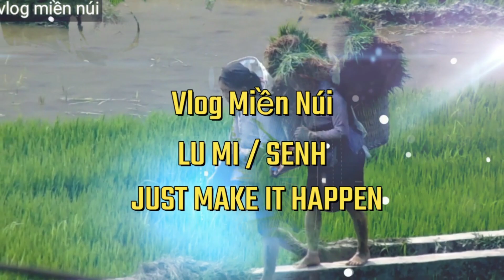Vlog Miền Núi Và Chứ Hà Giang Cùng Làm Nhà Cho Vợ Chồng 80 Tuổi - Tập 5 | Chuẩn Bị Làm Móng Nhà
Hôm nay rất vui với sự có mặt của Chứ Hà Giang đã sang cùng kênh Kênh VLOG MIỀN NÚI xây nhà cho 2 vợ chồng già trên thung lũng đường thượng. Hai anh em sẽ có gắng hoàn Thành ngôi nhà sớm nhất có thể. Xin cảm ơn các bạn